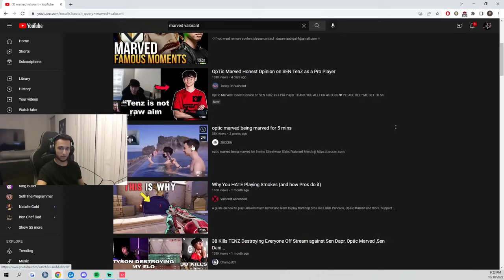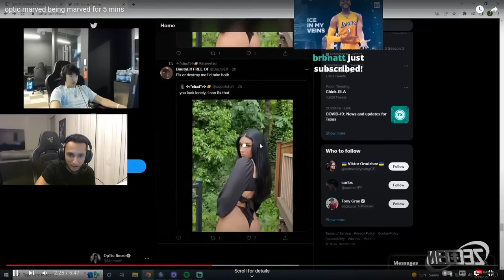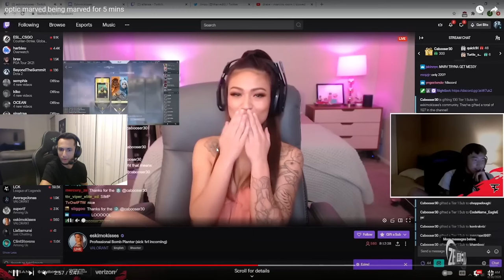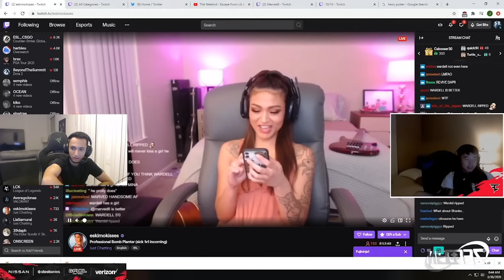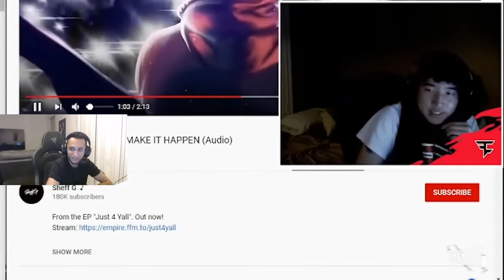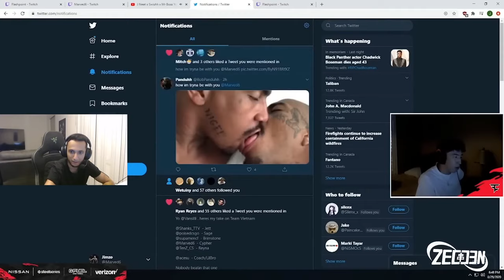FNS reacting to OG Optic Marved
✔️ Sub to FTK Valorant for daily Valorant clips & montages!

✔️ Make sure to check out the content creators below!

✔️ About FTK Valorant:
We serve the Valorant community by uploading gameplay highlights, tips and tricks, and funny clips from Valorant. We offer exposure for smaller Valorant pros and streamers by featuring their clips.

We hope you enjoy our content! We spend hours every day handpicking clips and editing so our viewers have an easy way to watch the best new Valorant clips.